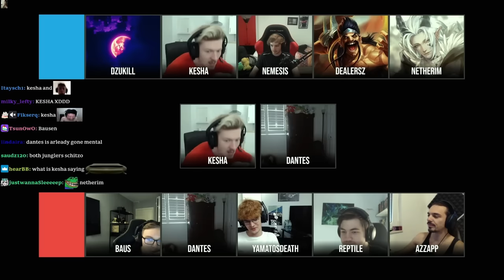KESHA VS DANTES, BAUS VS DZUKILL? WHAT IS HAPPENING??? DUS SCRIMS PART 2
0:00 Getting Prepared
2:22 Draft For Game 1
9:09 Game 1
41:28 Draft For Game 2
45:13 Game 2
1:05:25 Draft For Game 3
1:10:17 Game 3
1:35:19 Draft For Game 4
1:40:59 Game 4
2:04:59 Draft For Game 5
2:11:06 Game 5